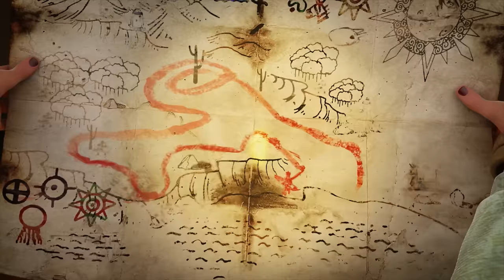Who is the real Zorro? | COMPILATION| ZORRO the Masked Hero